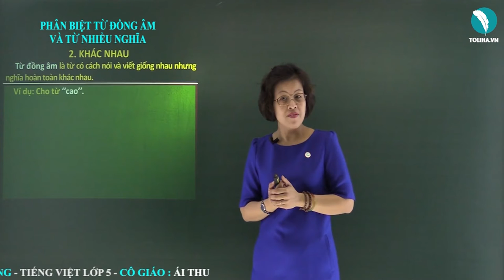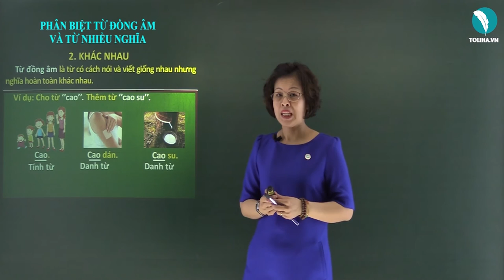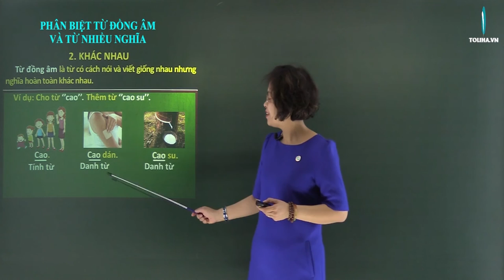Ôn tập: Phân biệt từ đồng âm và từ nhiều nghĩa - Luyện từ và câu - Tiếng việt 5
1. Giống nhau:
    Từ đồng âm và từ nhiều nghĩa đều có đặc điểm và hình thức giống nhau. Hay nói cách khác: Đọc và viết giống nhau.
2. Khác nhau
     Từ đồng âm là từ có cách nói và viết giống nhau nhưng nghĩa hoàn toàn khác nhau.
Từ nhiều nghĩa là từ một nghĩa gốc có thể tạo ra nhiều nghĩa chuyển. Đây chính là đặc điểm giúp nhận biết từ nhiều nghĩa.
Ví dụ: Cho từ ‘’cao’’.
Cao: Khoảng cách tăng theo chiều thẳng đứng.
Cao dán: Dạng thuốc dán ngoài da.
Ta thấy: Hai nghĩa trên không liên quan đến nhau. Như vậy đây là từ đồng âm.
ÔN TẬP: PHÂN BIỆT TỪ ĐỒNG ÂM VÀ TỪ NHIỀU NGHĨA